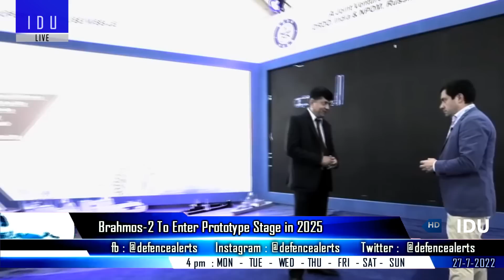Indian Defence Updates : Brahmos-2 Prototype,115 Glidefire SSM,Indonesia Offered Tejas,VSHORAD Ready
1. Indonesia briefed about the LCA Tejas program.
2. GlidefireSSM : Indian Navy plans two Prototype & 115 Glidefire SSM.
3. DRDO fast tracks WhAP based ATGM Vehicle program : Roll out by mid 2023.
4. Brahmos2 will enter the prototype stage in 2025.
5. ICOMM TELE Ltd to build DRDO VSHORAD For Indian Army.
6. Defence Ministry approves procurement proposals worth 28732 crore : Swarm Drones, BPJ, 4.2 Lakh Carbines, Guided Pinaka.